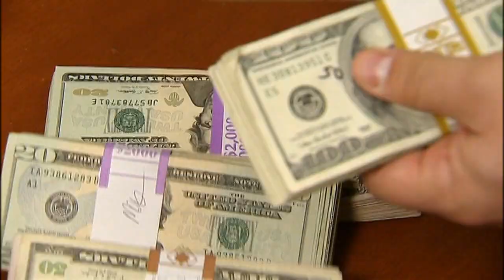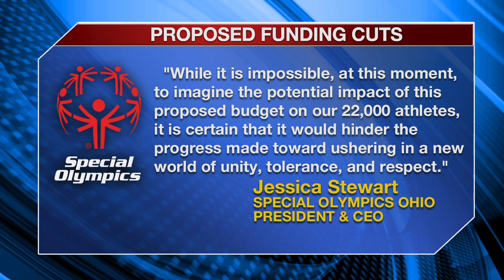5PM SPECIAL OLYMPICS FUNDING CUT PROPOSAL PKG